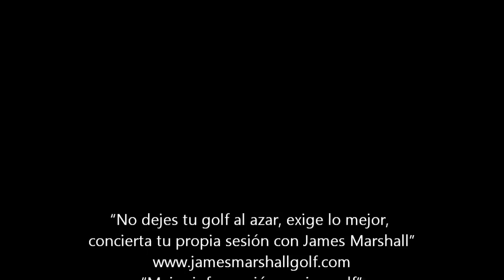La columna virtual en el swing de golf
La alineación de la columna es de suma importancia para poder hacer máxima fuerza hacia abajo en la transición además de facilitar el arranque.